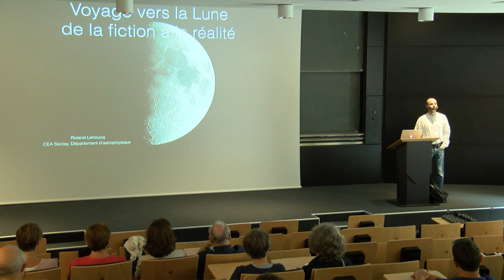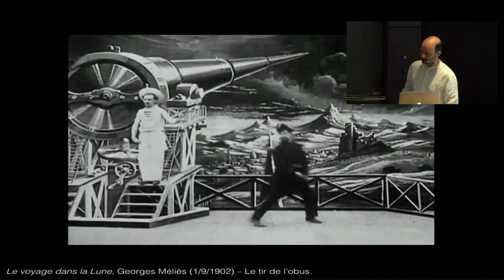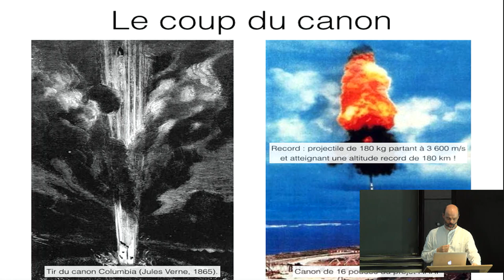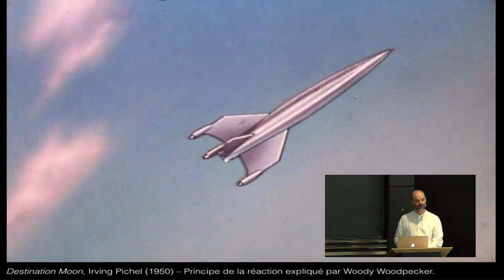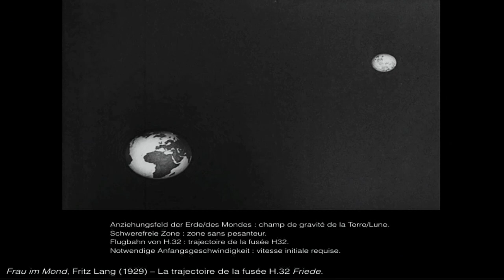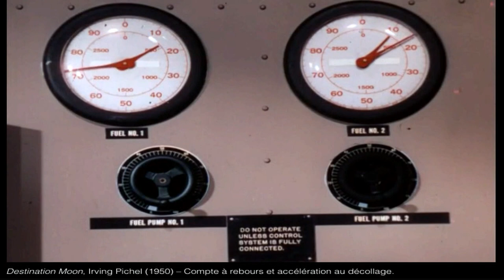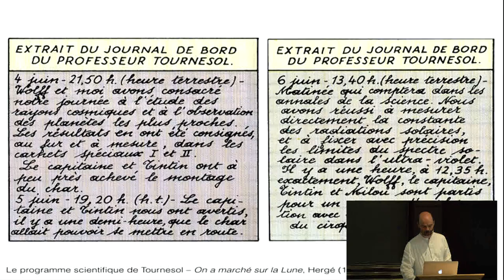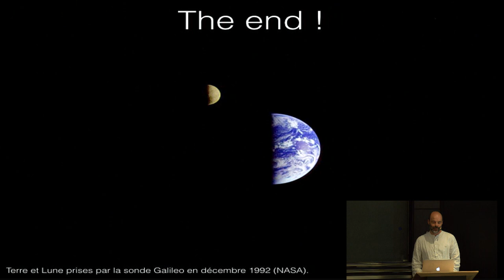ROLAND LEHOUCQ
Voyage vers la Lune de la fiction à la réalité